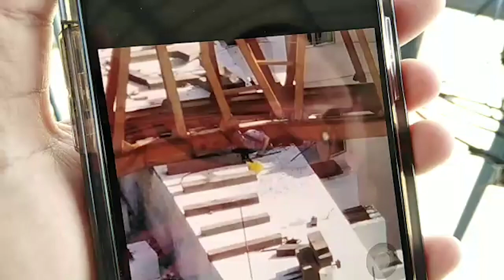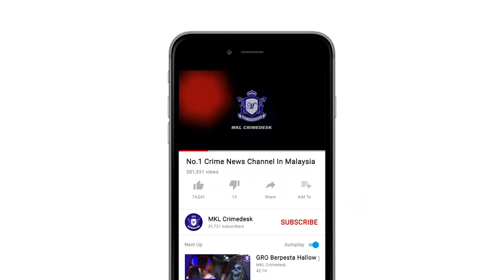MKL Crimedesk | Struktur Besi Kren Jatuh 3 Maut 1 Cedera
tiga pekerja binaan maut manakala pemandu kereta cedera selepas struktur besi kren di tapak pembinaan laluan lebuh raya terjatuh dan menghempap kereta.

kejadian berlaku di alam damai, cheras kira kira jam 8 pagi tadi.

tiga pekerja pembinaan warga china disahkan meninggal dunia dalam kejadian itu.

projek lintasan sungai besi-ulu klang sdn bhd dalam kenyataan, hari ini, memaklumkan pihaknya yang juga pemaju bagi projek pembinaan lebuhraya bertingkat sungai besi-ulu kelang suke mengesahkan kejadian itu berlaku pagi tadi.

melalui siasatan awal, tiga pekerja pembinaan warga china meninggal dunia, manakala seorang pengguna jalan raya cedera dalam kejadian ini.

difahamkan kejadian berlaku apabila salah satu dari komponen kren gantri terjatuh dan punca kejadian masih lagi dalam siasatan.

susulan kejadian itu, pasukan 'emergency response team' suke bersama anggota bomba menutup laluan di kedua-dua hala dan kerja-kerja menyelamat mangsa sedang dijalankan.

menurut pengarah jbpm kuala lumpur, nordin pauzi berkata. jabatan bomba dan penyelamat (jbpm) berjaya mengenal pasti enam mangsa yang terlibat dalam kejadian runtuhan komponen kren sehingga pukul 1.00 petang hari ini.

hingga kini jbpm bekerjasama dengan pelbagai agensi penyelamatan bagi menyelesaikan misi menyelamat yang dijangka berakhir tengah malam ini.

mangsa terdiri daripada 4 orang pekerja asing yang mana dua orang dilaporkan selamat manakala dua yang lagi meninggal dunia di tempat kejadian.

seorang warga tempatan adalah pemandu perodua bezza dilaporkan cedera parah di bahagian kaki dan dihantar ke hospital yang berdekatan.

seorang mangsa dikesan terhimpit di atas struktur runtuhan manakala dua yang lain meninggal dunia akibat terjatuh dari ketinggian sekurang-kurangnya 120 kaki.

jangkaan operasi menyelamat mangsa yang terhimpit mungkin mengambil masa selama tiga jam.